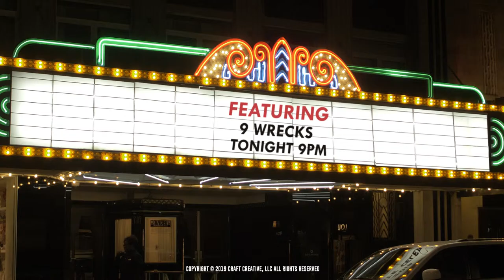The Most Epic Lawyer Commercial You've Never Seen! - George Sink Movie Theater Commercial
Watch one of the best lawyer commercial. See George Sink commercial in Movie Theater.

Craft Creative is a full-time video production company based in Charleston, South Carolina. We craft creative video production and quality content for businesses of all sizes and industries.

All video content is on behalf and the property of Craft Creative, LLC and produced by Craft Creative, LLC